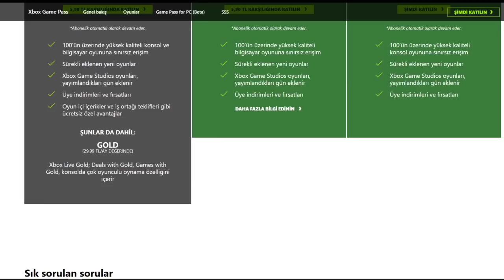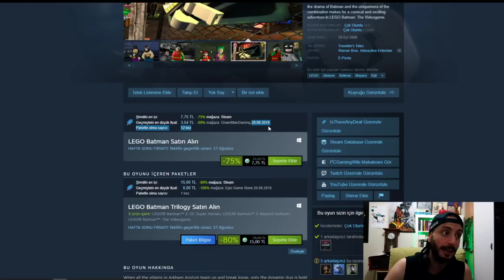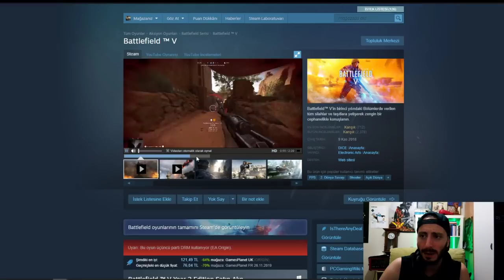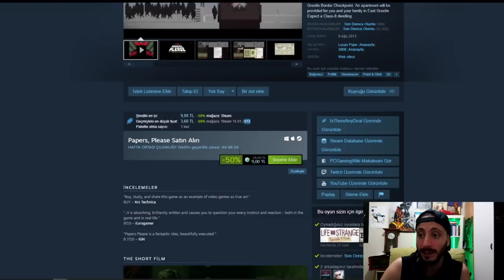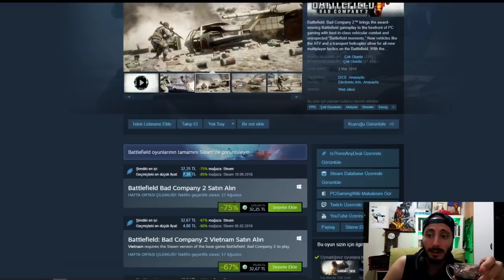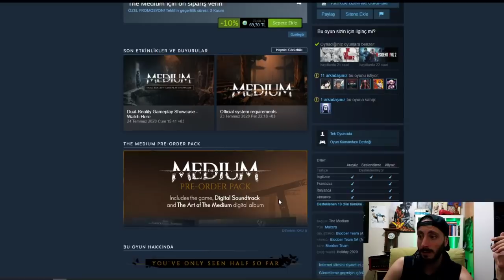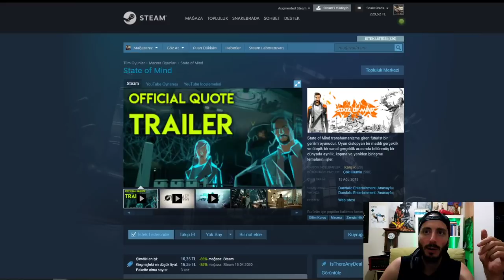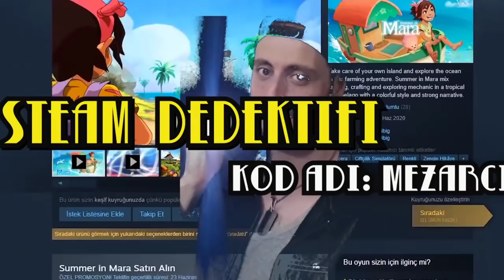10 TL ALTI MİS GİBİ UCUZ OYUN TAVSİYELERİ - STEAM DEDEKTİFİ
Steam Dedektifi sizin için yine küreğini farklı platformlara vurdu. Playstation 4 ve PC tarafında en ucuz oyunları sizler için buldu. tüm fiyat indirimlerine göz atıp kampanyadaki oyunlara göz attı.
Epic Games mağazasından ürün alırken ödeme kısmında AHMET-OEZCİLİNGİR bu etiketi girizleyin.

Taksitli efendime söyliyim ucuz oyun almak her satın almada bonus puan biriktirmek için bir göz atın bradas.

Bradalarım buralara da gelin sosyalleşiriz; Warband atarız, etkileşiriz, konuşuruz bir şeyler yaparız. Turnuvalar, Twitch, yayın duyuruları, boş muhabbet, gergin görünüşlü adam hakkında felsefi oturumlar için;